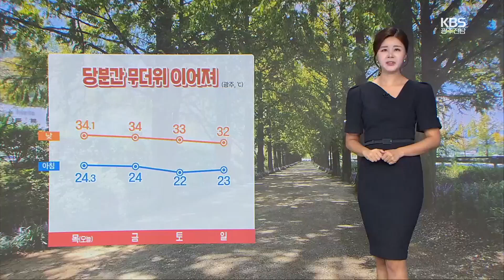[날씨] 광주·전남 주말까지 한낮 무더위…남해안 바람 강해 / KBS 2024.08.29.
오늘 맑은 하늘에 기온까지 크게 오른 하루였습니다.

8월 말에도 무더위가 한창인데요,

여전히 광주와 전남 전 지역에 폭염 특보가 발효 중입니다.

 주말까지 무더위는 계속되겠습니다.

내일도 오늘과 비슷하게 광주의 한낮 기온 34도까지 오르겠고요,

주말에도 32도~33도 사이로 무덥겠습니다.

 습도가 높아서 체감온도는 35도 안팎까지 오를 수도 있겠습니다.

 남해안을 중심으로는 바람이 강합니다.

거문도와 초도에 강풍주의보가 발효 중인데요,

내일까지 순간 풍속 초속 15m 안팎의 강한 바람이 불겠습니다.

 안전사고에 각별히 유의하셔야겠습니다.

 다음은 자세한 지역별 기온입니다.

내일 아침 기온 오늘과 비슷한 곳들이 많겠고요,

한낮 기온 함평과 담양 34도까지 오르겠습니다.

 여수의 낮 최고 기온 34도, 고흥 35도로 매우 덥겠습니다.

 목포의 한낮 기온 32도, 강진과 완도 35도로 오늘과 비슷한 더위가 예상됩니다.

 남해서부 먼바다에 풍랑주의보가 발효 중입니다.

내일 오전까지 바람이 강하고, 물결이 최고 3.5m로 높게 일겠습니다.

 당분간 대체로 맑고, 9월 첫 주에도 더위가 이어지겠습니다.